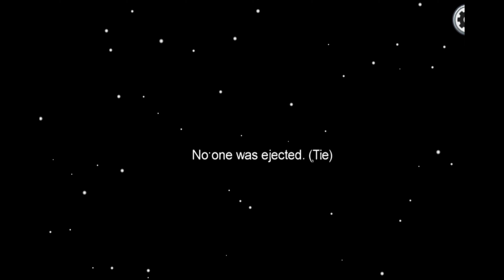Bad Edit#2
I return